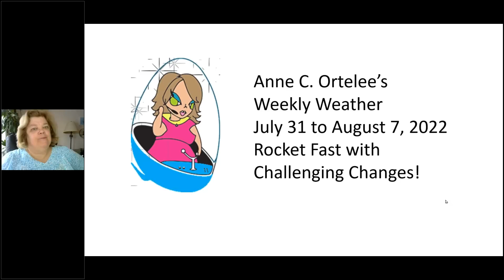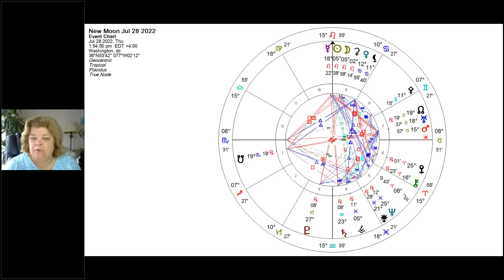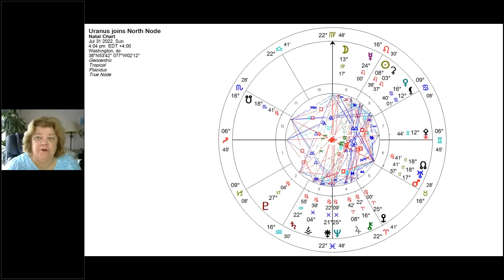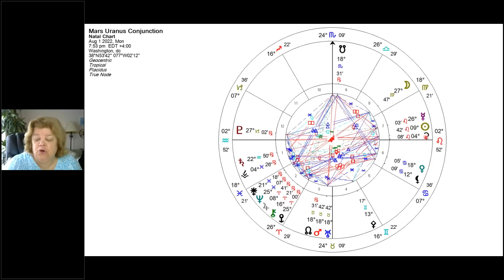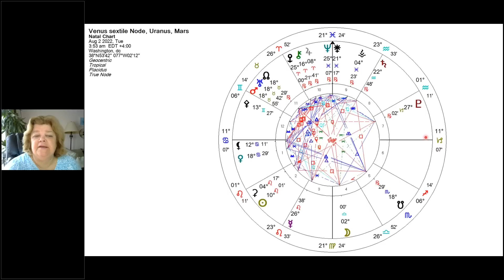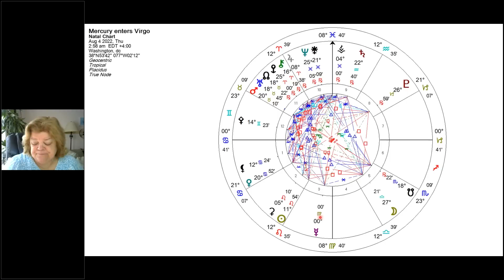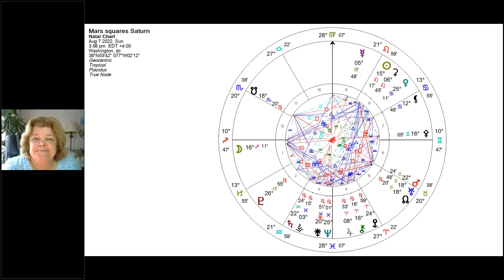Anne Ortelee July 31 2022 Weekly Weather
Lots of changes in the sky!!!  Mars and Uranus meet up on the North Node of Fate!  They initiate a new 19 year and 2 year cycle.  As the Node of Fate is involved, this is a huge change in your perspective on life in the house where 18 Taurus lives.

Lots of Fire taking over the heavens!  Yes that means lots of fires here on earth. The bright and shiny new moon took place last Thursday as Jupiter stationed to go retrograde.  There is still time for a juicy new moon ritual on the Virgo Moon Sunday and Monday. Abundance of fire passion is promised with Sun, Mercury and Ceres in Leo.  Venus is still in Cancer.  Venus will change her emotional focus every two and a half days as the moon changes.

Mercury enters Virgo on August 4 until August 24.  Great time for getting tasks in order and developing your plans for the future.

Remember to pause before responding.  Folks are not listening very well ~ you included.

A difficult week ahead of revelations, ideas and oh wow moments. Lots of emotional changes that get worked with productively.  Big doings!  Mars, Uranus and North Node conjunction runs throught Moscow ~ what's happening with Putin?

Anne Ortelee, a nationally (NCGR-PAA Level 3, AMAFA, OPA) and internationally (ISAR) certified astrologer, presents her Cosmic Weekly Weather report. Based on the astrology configurations above our heads, Anne discusses the energy we can expect to experience on Planet Earth during the upcoming week. She offers a brief astrology lesson! You can always book a private consultation with Anne to discuss your personal questions and your chart. Follow her on Twitter @anneortelee, instagram @anneortelee, Facebook AstrologerAnneOrtelee.